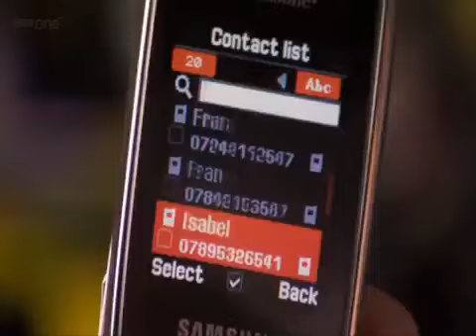Irresistible ● Aiden Scotcher waterloo road